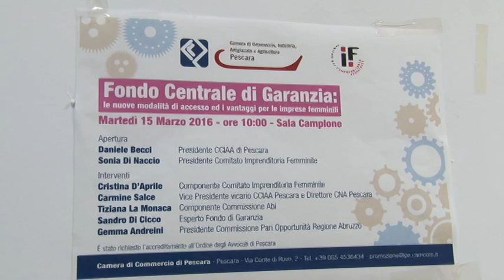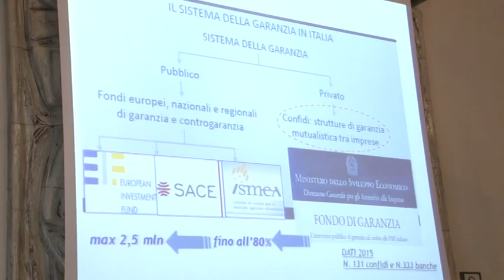Imprenditoria al femminile a Pescara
Questa mattina a Pescara in Camera di Commercio si è parlato dell’imprenditoria al femminile e delle strategie di accesso al credito